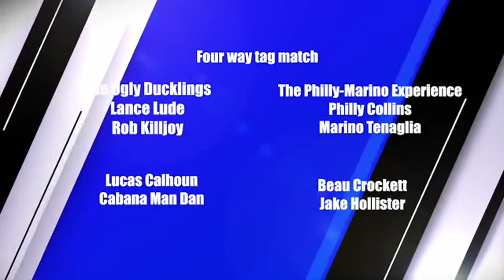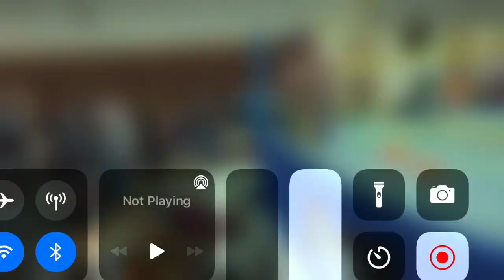Ugly Ducklings vs Cabana Man Dan & Lucas Calhoun vs Philly Marino vs Crockett & Hollister (NOVA Pro)